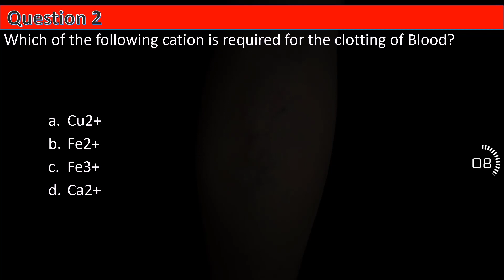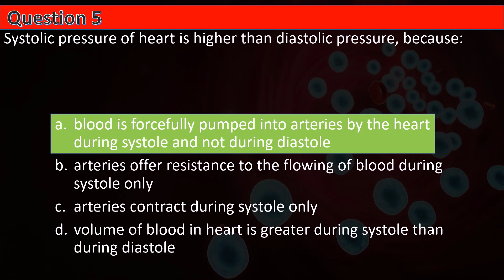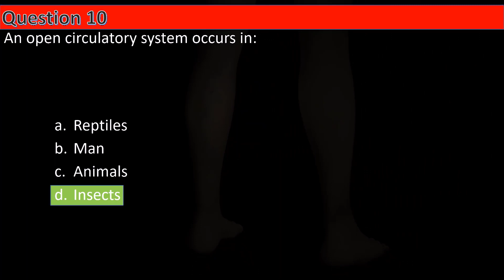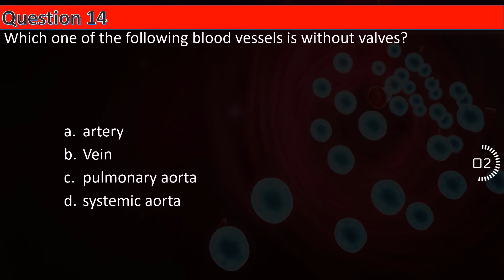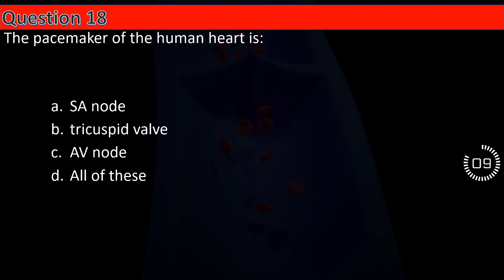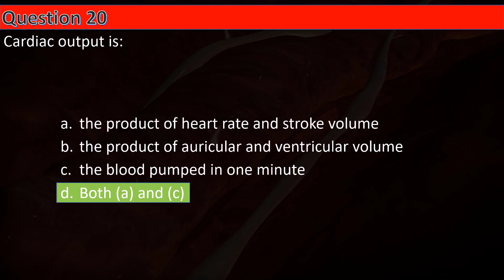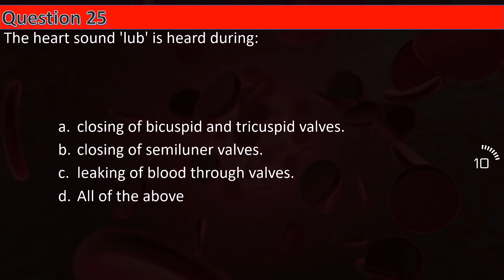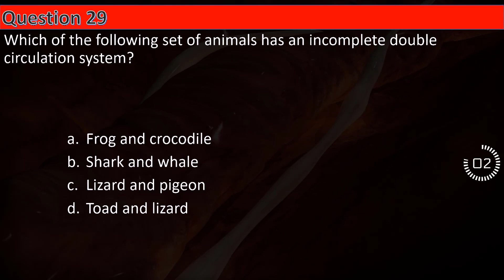Biology SURE SHOT MCQ's for NEET 2023 || Body Fluids and Circulation || by Shiksha House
Biology SURE SHOT MCQ's for NEET 2023, Body Fluids and Circulation MCQs, by Shiksha House

This Biology SURE SHOT MCQ's for NEET 2023, Body Fluids and Circulation MCQs, By Shiksha House with explanation which is very interesting and easy to understand way of learning by Shiksha House. Shiksha House is an Education related Channel to teach CBSE, ICSE, NCERT and state board lessons. Shiksha House uploads videos of all Subjects of Secondary, Higher secondary Education. Shiksha House teaches in very interesting way with easy to understandable 3d Animated Video Lessons. For Physics 12